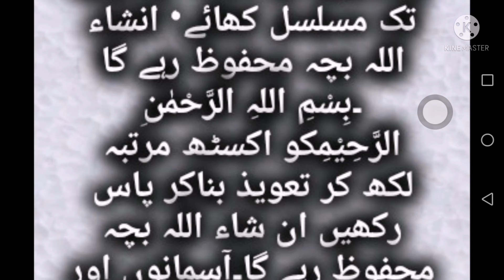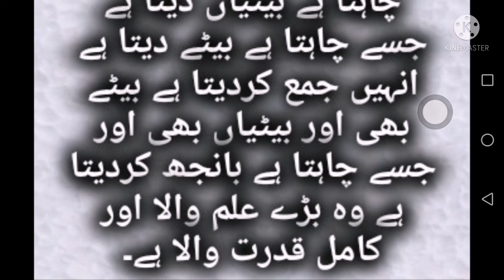HAMAL KI HAFAZAT KA QURANI AMAL / MASNOON DUAIAN / WAZIFA FOR PREGNANCY PROTECTION / DESI HEALTH